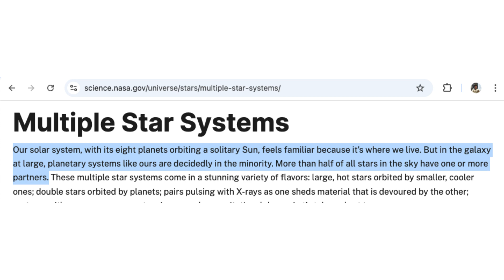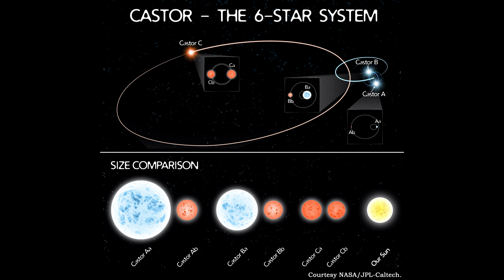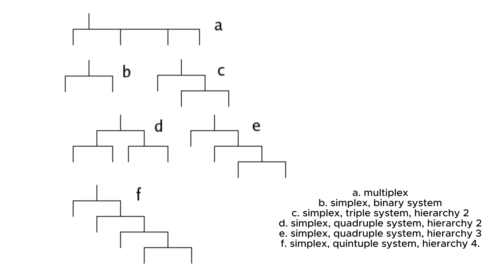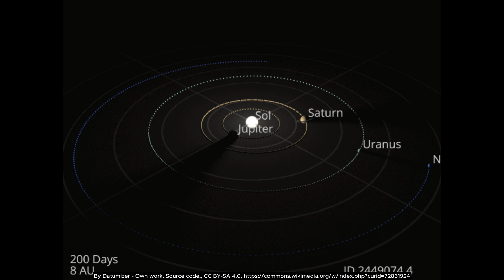Our One Sun Solar System Is a Rarity in the Cosmos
Our Solar System, with its single Sun, stands out as a unique configuration in the cosmos. Observations suggest that the majority of star systems in our galaxy consist of two or more stars bound together by gravity. These multi-star systems, particularly binary and trinary systems, offer fascinating insights into stellar formation and dynamics.

Binary star systems, consisting of two stars orbiting a common center of mass, are particularly prevalent. For example, Sirius, located about 8.6 light-years away, is the brightest star in our night sky. This system comprises a main-sequence star, Sirius A, and a white dwarf companion, Sirius B. Another notable example is Alpha Centauri, the closest star system to Earth at 4.37 light-years away. This triple system includes a close binary pair, Alpha Centauri A and B, as well as a distant companion, Proxima Centauri. Meanwhile, Cygnus X-1 is remarkable for containing one of the first identified black holes, paired with a massive supergiant star.

Beyond binary systems, some star systems consist of three or more stars, resulting in even more complex gravitational interactions. Castor, located in the constellation Gemini, is an exceptional sextuple system made up of three binary pairs. Epsilon Lyrae, often referred to as the "Double Double," consists of two binary pairs orbiting each other, providing a striking example of the intricate configurations these systems can take.

The prevalence of multi-star systems challenges our understanding of how stars form and evolve. These systems influence the formation of planets, the stability of orbits, and even the potential habitability of planets within them. By studying the dynamics of such systems, we gain valuable insights into the diversity and complexity of the universe.

While the solitary nature of our Sun is familiar to us, it is far from the norm. The cosmos is rich with star systems of varying multiplicities, each revealing unique perspectives on the processes that shape stars and their accompanying celestial bodies. Artistic renderings of systems like Sirius, Alpha Centauri, and Cygnus X-1 showcase the beauty and complexity of these stellar relationships, further underscoring the diversity of our galaxy.